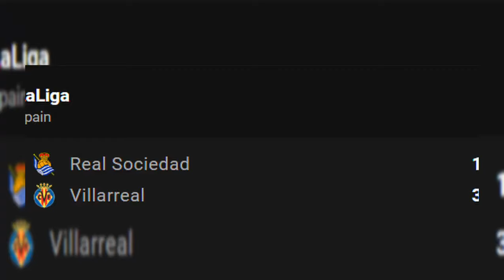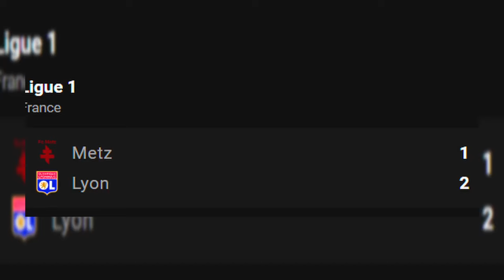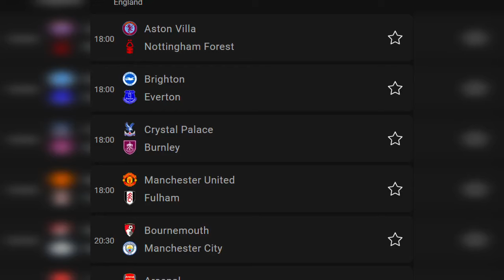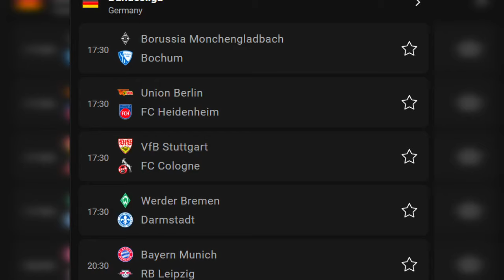🔴 የቅዳሜ የካቲት 16/2016 የስፖርት ዜናዎች bisrat sport mensur abdulkeni tribune sport ብስራት ስፖርት Langano Sport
latest sport news headlines for today
Latest Sports News Live Scores Results Today's Sports Headlines Updates ...
የዛሬ ስፖርት ዜና
BREAKING : kal sport understand that Qatari businessman SheikhJassim bin Hamad al Thani has withdrawn from the process to buy

bisrat fm 101.1 sport live
|የእሮብ አመሻሽ ስፖርት ዜና የካቲት 06/2016| Bisrat sport Mensur abdulkeni Arif sport Tribune sport best sport  ብስራት ስፖርት ||
Ethiopian primier league
|latest sport news headlines for today አርሰናል ተሸነፈ |ማን ዩናይትድ አሸነፈ | ባርሰኖላ ዋንጫውን በላው | |bisrat sport mensur abdulkeni Arif sport ethiopia|||
ብስትራትፍምስፖርትልቭኤ
ማንቸስተርዩናይትድሁለት ለአንድ በማንቸስተርሲቲተሸንፈ bisratfm101sportlive
KAL SPOT ቃል ስፖርት በየደቂቃው ትኩስ ስፖርታዊ መረጃዎች የሚያገኙበት
ቃል ስፖርት ሁንሉንም በአንድ ቦታ የምያገኙበት
ሜሲ ሮናልዶ ማንቸስተር ዩንተድ አርሰናል ቸልሲ ሊቨርፑል ማድሪድ ባርሳ
ETHIO SPORT TODAY
srat;fm 101.1 | fikir ylkal | efrem yemaneh| mesele mengestu|